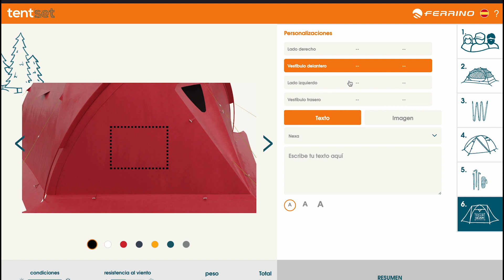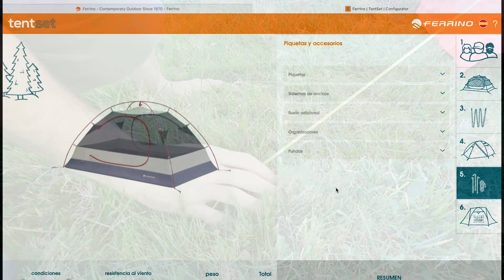TUTORIAL TIENDA DE CAMPAÑA/ TENT SET FERRINO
En este video os mostramos como obtener tu tienda ideal gracias a la herramienta "Tent Set" de Ferrino.